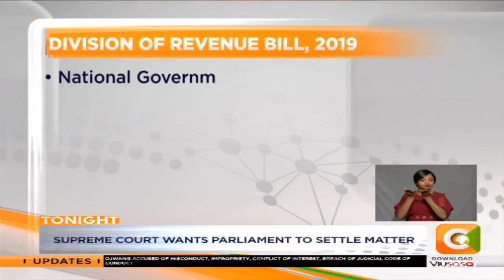Supreme Court wants parliament to settle matter on revenue standoff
The national assembly and the senate now have less than 30 days to find a middle ground on the division of revenue bill after both houses published the names of their representatives to the mediation committee.
Chief justice David Maraga directed the parties to report as soon as possible on progress made even as it emerged that the second attempt may run into headwinds as both parties plot to stick to their hardline positions